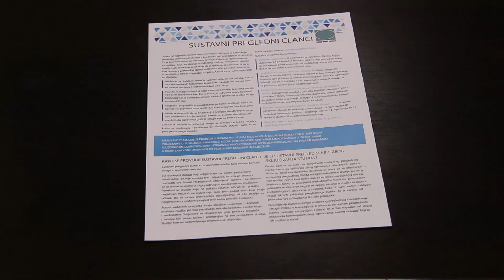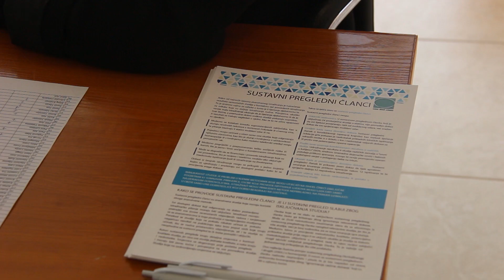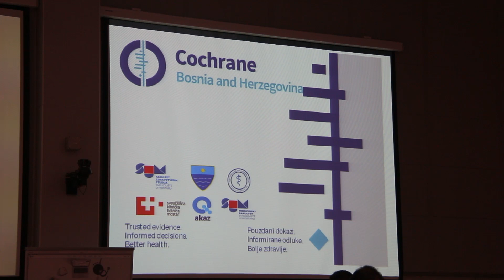Drugi znanstveni simpozij Medicinski fakultet Sveučilišta u Mostaru - Impuls znanja 111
Medicinski fakultet Sveučilišta u Mostaru bio je mjesto održavanja Drugog znanstvenog simpozija pod nazivom „Cochrane za sve“ koji je okupio veliki broj stručnjaka iz BiH i Hrvatske. Organizatori simpozija su bili Medicinski fakultet Sveučilišta u Mostaru i Cochrane BiH. Kako su naveli organizatori, namjera je da se putem simpozija svim zdravstvenim djelatnicima, pacijentima i origuravateljima kvalitete zdravlja u bh. društvu priopći nešto više o važnosti Cochrane organizacije kako na lokalnoj tako i na globalnoj razini. Cilj simpozija je svim zdravstvenim djelatnicima, pacijentima i osiguravateljima kvaliteta zdravlja u našem društvu predstaviti važnost Cochrane organizacije kako na lokalnoj tako i na globalnoj razini.